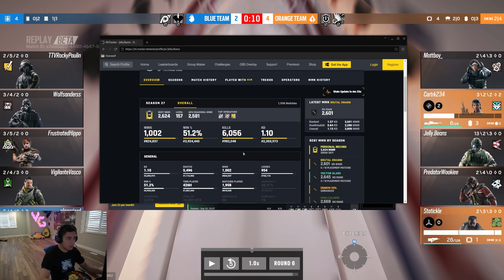Amaru Can Now Go Through Walls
Amaru buff was very much needed

Rainbow Six Siege Operation Brutal Swarm recorded on PC in 1080p60fps

Match 1: 0:00
Match 2: 6:27
Match 3: 19:03
Match 4: 24:45
Match 5: 27:23
Match 6: 29:24